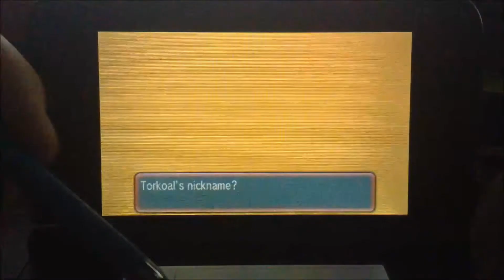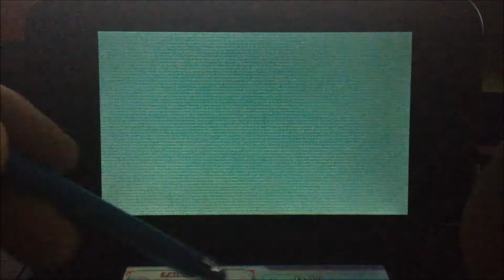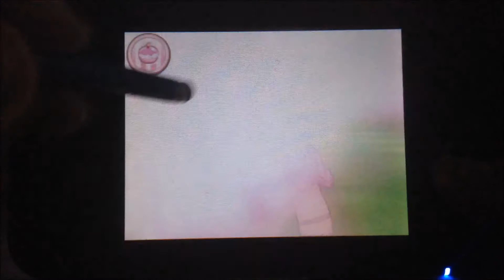Live!!! Shiny Torkoal after 1,932 Re's!!!!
Hey guys! This shiny is a few weeks old, butttttttttttt I have been too lazy and have had too much to do. I don't know what happened to the facecam footage, but it will be back shortly! i have one more old video then i'll be back up to date!
Also, I plan to start streaming again, so be sure to go check out my twitch! Thanks!!!